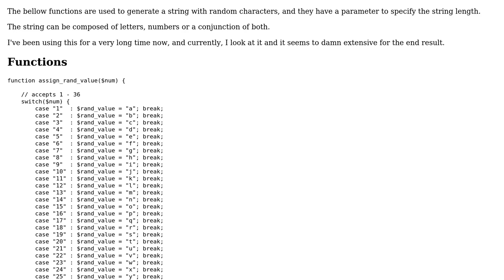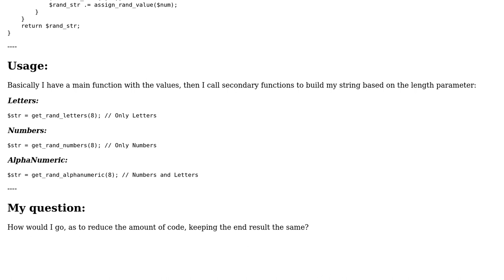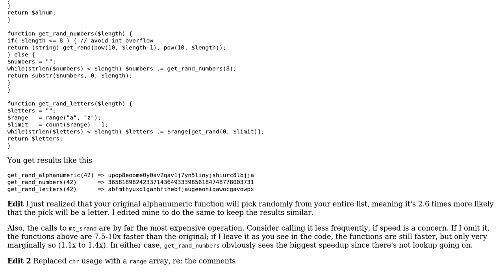Refactoring functions that generate string with random letters, numbers or mixed chars?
Code Review: Refactoring functions that generate string with random letters, numbers or mixed chars?

With thanks & praise to God, and with thanks to the many people who have made this project possible! You are responsible for your own actions.